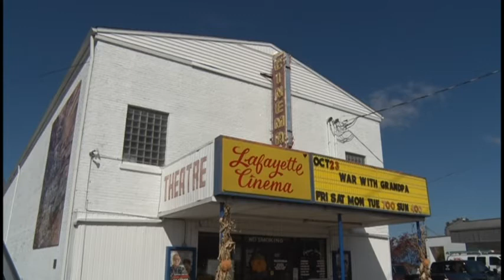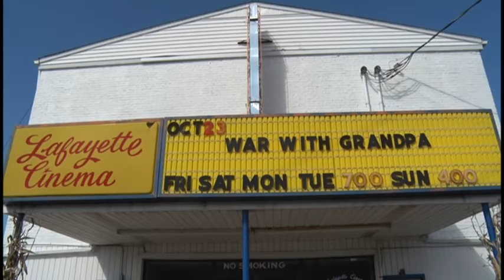LafayetteCinema2020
This week on NCTV, we learn how the owners of a local movie theater have dealt with COVID-19 this year.